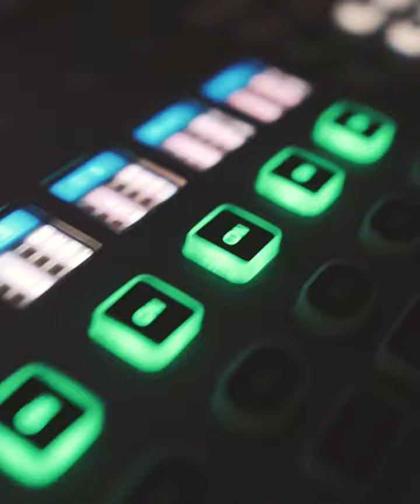TEASER CLARA 15 ANOS - STHECLA HALL JABOTICABAL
Produzido por VISION FILMES
Instagran: @VISION.FILMES